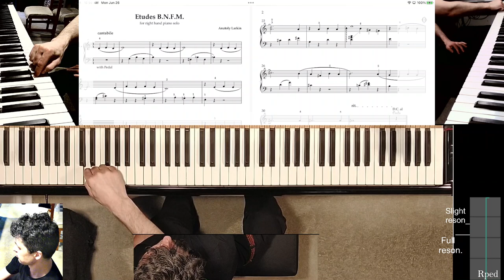Etudes B.N.F.M. No. 1 (Performance) Right Hand Piano Solo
This is one of the 6 studies I composed, based around my arrangement of Gershwin's But Not For Me for piano right hand solo. The arrangement presents specific challenges to the pianist studying it and thus I decided to create pieces that address each challenge separately while, hopefully, creating a satisfying musical result.

(Unfortunately, unless I figure out how to secure the rights to the Gershwin song, I am not sure if I will ever be able to share it publicly. It's always the question of money.)

I will be uploading the performance videos and the learning tutorials.

Like all of us, I need money, so support me using
I'll be happy to mention your name as my supporter, but if you don't want me to, write "Anon." in your PayPal message.

Also, comment something, because I think it's supposed to help with channel visibility.

Channel info:
This channel provides musical content from musician Anatoly Larkin.
It might be piano performance offerings or some educational content.

For my improvisational abilities I am indebted to my first music teacher, Nadia Matsaeva.

Hope visiting here makes your day a bit better.